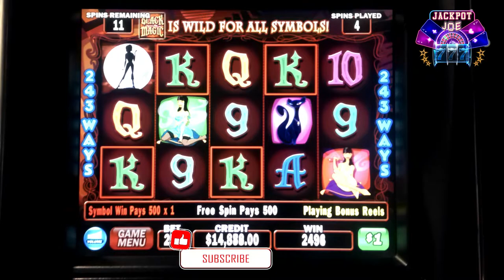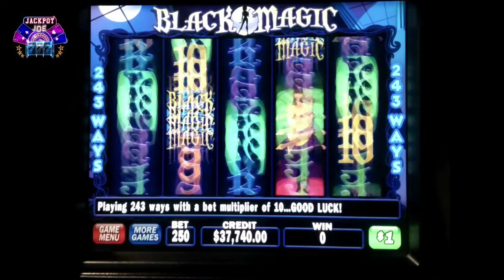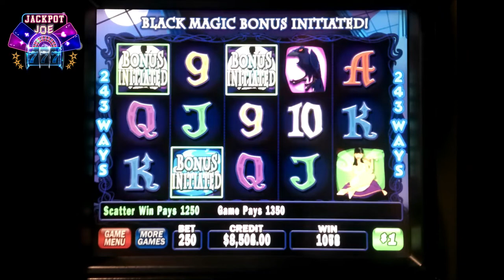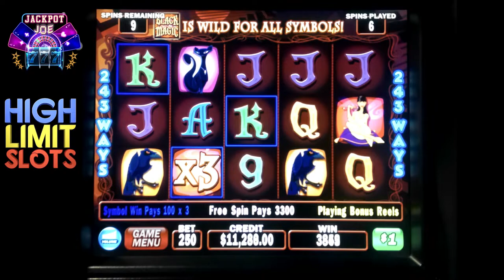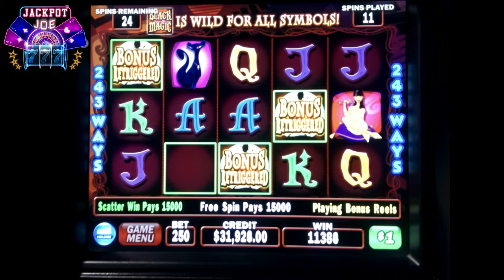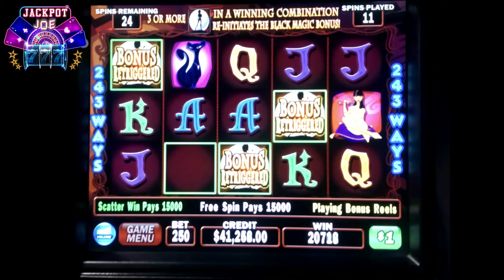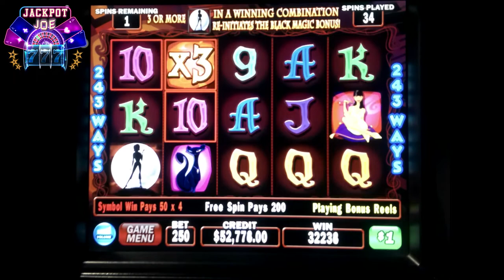High Limit Black Magic Slots Jackpot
Black Magic Hugh Jackpots

Hello everyone. Welcome to the Jackpot Joe. In this video, we are playing the IGT Black Magic Hugh Jackpots slot machine with Big Wins, Jackpots, and bonus feature. You will find this game in many casino high limit slots areas. Free Spin Jackpot game is full of features including stacked wilds, scatters, and a free spin bonus.